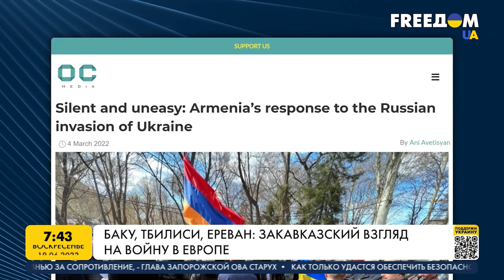Баку, Тбилиси, Ереван: закавказский взгляд на войну в Европе. Марафон FreeДОМ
Закавказье – далекий территориально от Украины регион, однако близкий по опыту. В 2008 году кремлевские войска оккупировали 20% Грузии, так что современную войну России против Украины грузины воспринимают как свою. Подробно об отношении региона к начатому Кремлем вторжению в Украину узнавайте в материале.